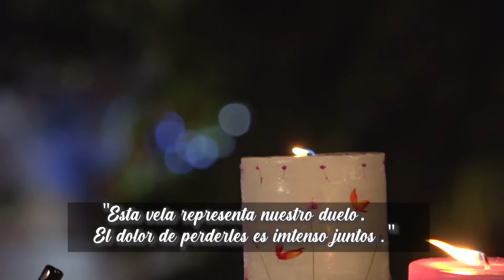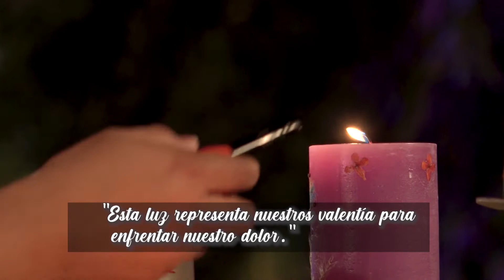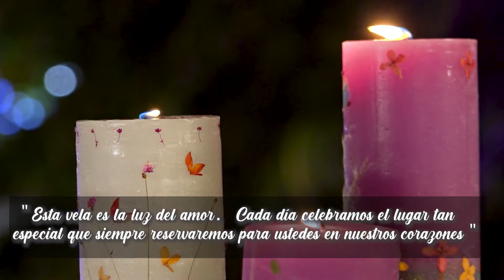Transformándonos | Adviento con esperanza